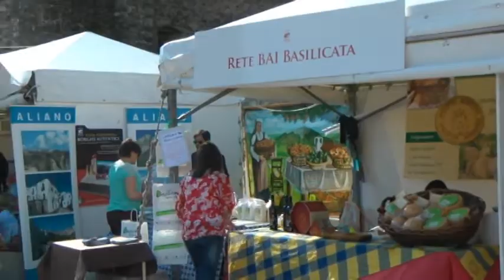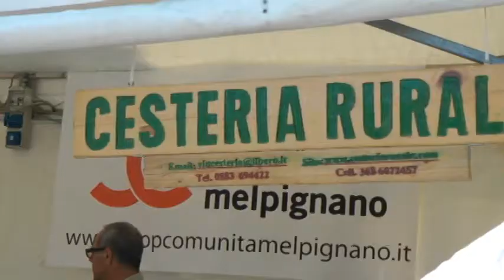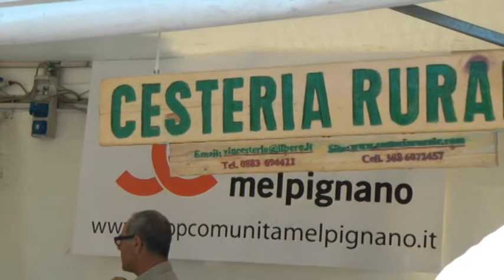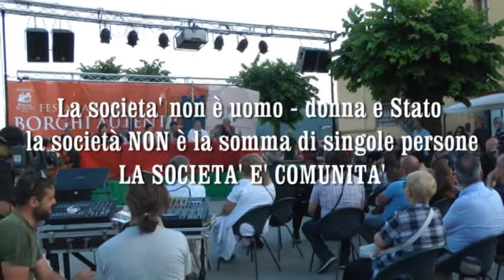INTERVENTO MINISTRO POLETTI AL RADUNO NAZIONALE BORGHI AUTENTICI di PIETRALUNGA integrale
Il ministro Poletti al raduno nazionale dei Borghi autentici d'Italia. La razionalizzazione della politica, la società come comunità i punti cardini del suo intervento. Il video integrale.